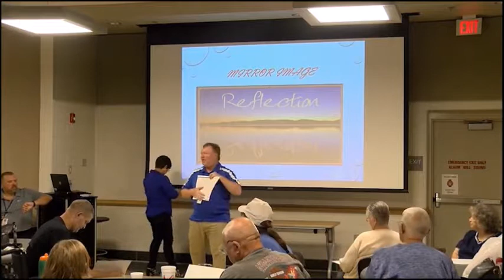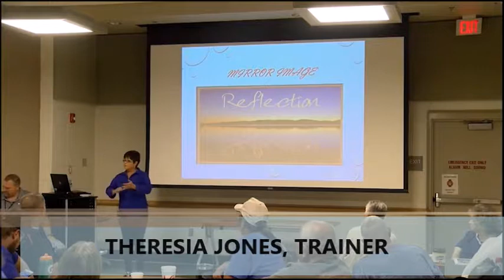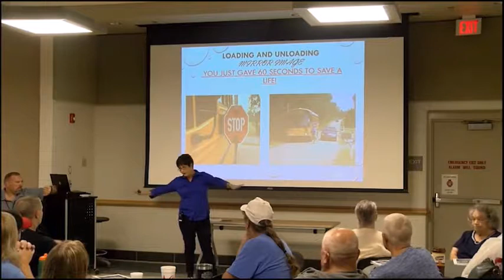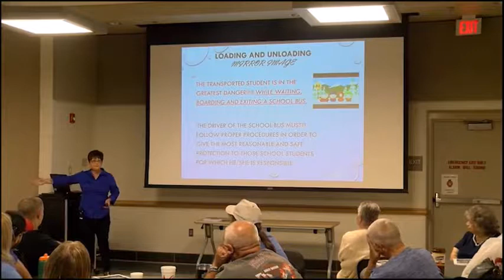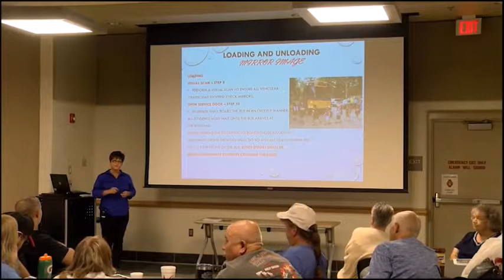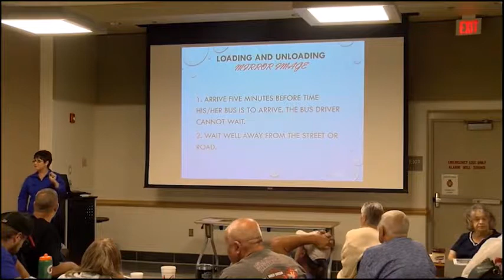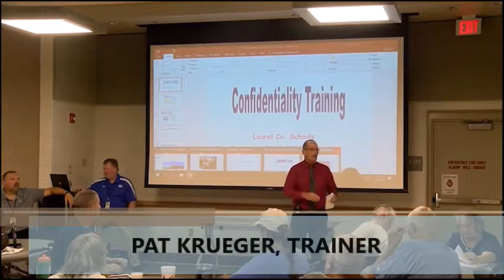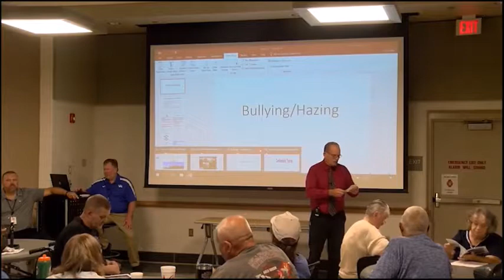LCBOE 8 HR UPDATE PROCEDURES 2019 20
Laurel County Public Schools Transportation 8 Hour Update. Theresia Jones and Pat Krueger teach on the subjects of Loading and Unloading and Pretrip procedures.